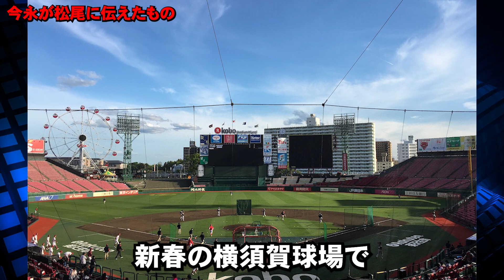DeNA・今永昇太が暴露した、ドラ１捕手・松尾汐恩のリアルな評価がヤバ過ぎた…「アイツは〇〇を持っている選手だ。」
今春、横浜DeNAベイスターズの今永昇太投手と松尾汐恩捕手が初めてバッテリーを組み、その力強いパフォーマンスで球場を盛り上げました。

松尾捕手、ドラフト1位の新人は、デビュー戦にもかかわらず慎重なリードと適切なサインで今永投手をサポート。

試合では、軌道に乗ったコミュニケーションと共に、他のドラフト1位ルーキー浅野との興味深い駆け引きも展開されました。

今永投手が表現した絶妙なスライダーとチェンジアップの投球の裏には、松尾捕手との綿密なコミュニケーションが秘められていました。

初のバッテリーとなった二人が、果たして次の試合でどのような成長を見せるのでしょうか。